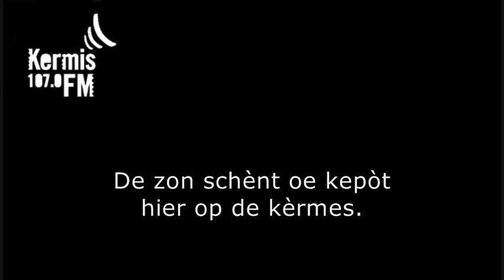les 12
Tilbörgs vur op de kèrmes. Een basiscursus Tilburgs voor bezoekers van de kermis, van twaalf lessen. Deze keer: warmte. Luister voor meer lesjes naar KermisFM via 107 FM (in Tilburg en omgeving) of